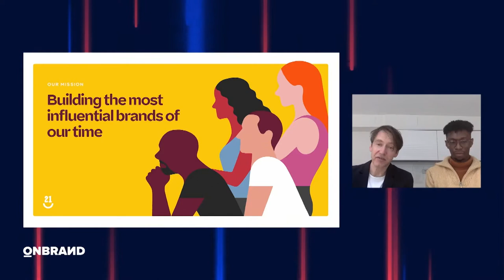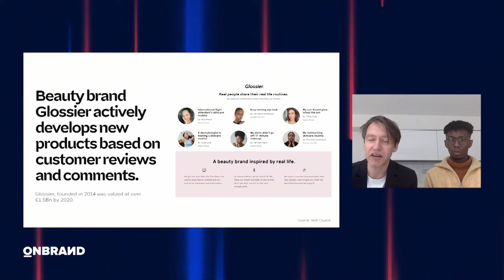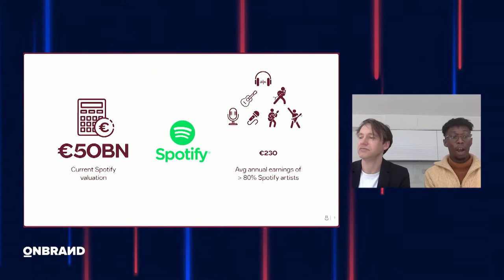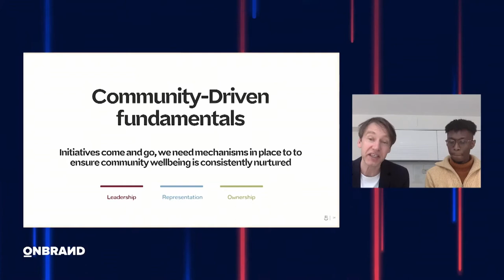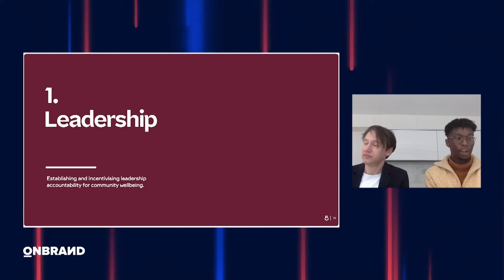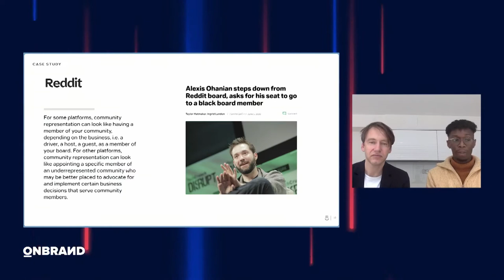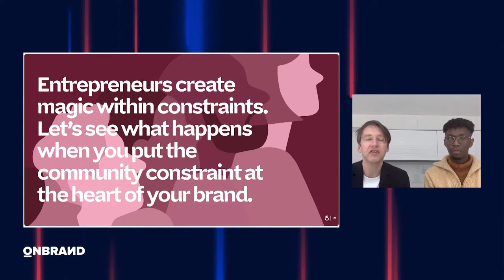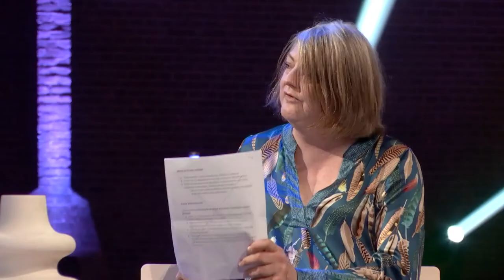Stop greenwashing your communities: How to harness and stoke the magic of community-based brands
Panel discussion. Learn about the 3 crucial elements of a community-based brand, how to avoid some common pitfalls, and where to create magic within the constraint of community. Kerrie Finch | futurefactor, Karlijn Marchildon | VanMoof, Stephanie Jordan | Avallen Spirits, Charlie McGregor | The Student Hotel